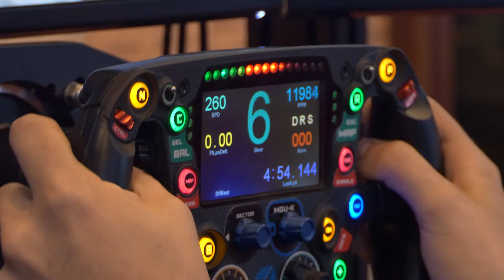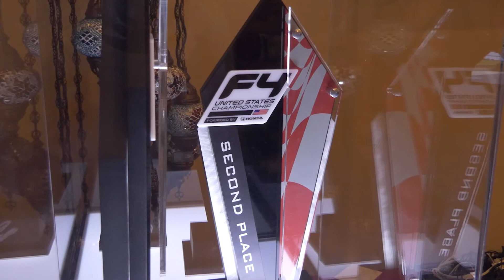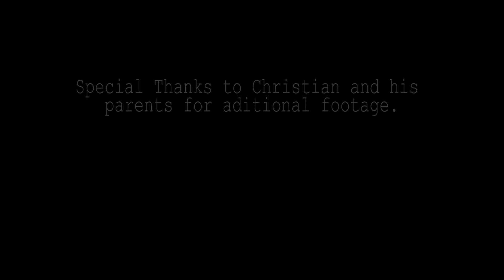More Than Racing - The Rise of a Rookie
Update Jan. 2022: Christian now continues his racing Journey in IndyLights, racing for HMD motorsports.

Christian Bogle : The No. 7 Driver for Jay Howard Driver Development. Though this young driver has not had nearly as much racing experience as some of his competitors, with dedication, practice and a bit of natural born talent, he was able to rise to the top and become a formidable racer within the Formula 4 and USF2000 open wheel series.

- Filmed and edited by Reece Loustalot
- Special Thanks to the Bogle family for additional footage